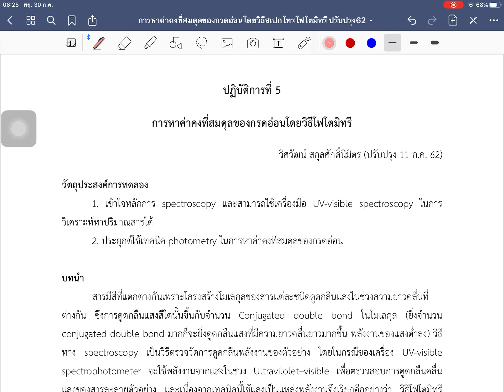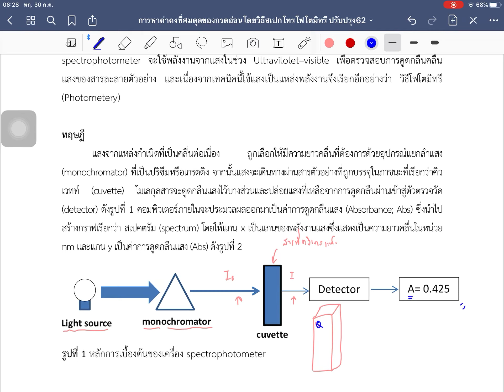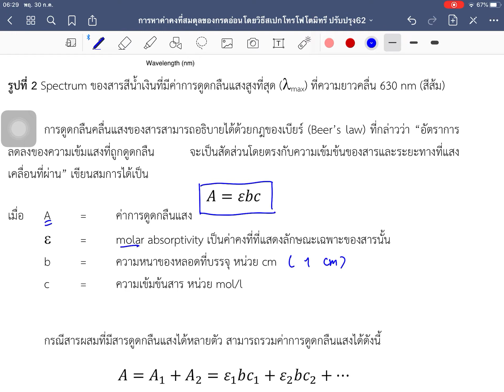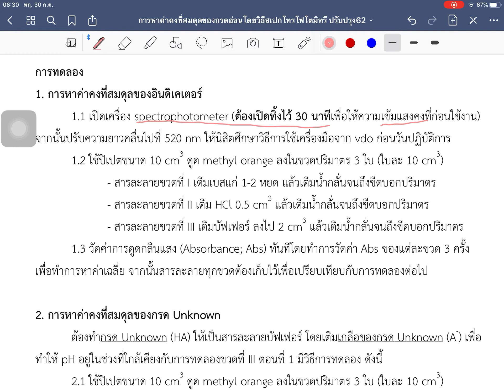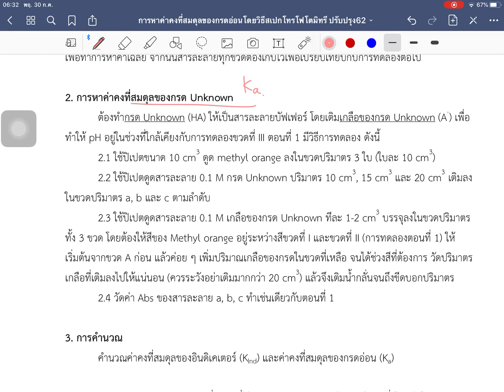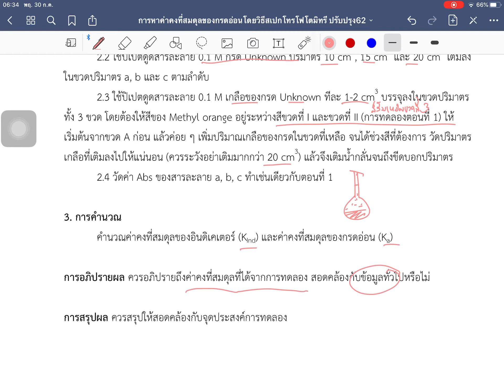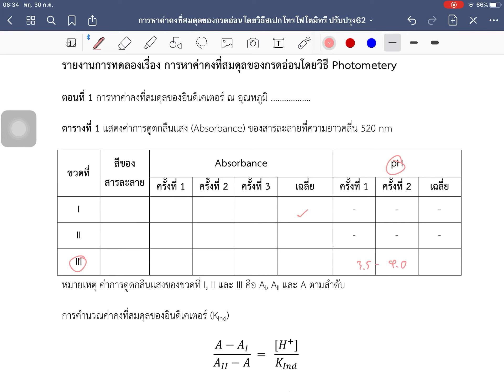Lab5 การหาค่าคงที่สมดุลด้วยเทคนิค spectroscopy